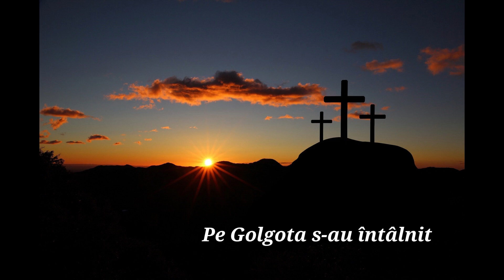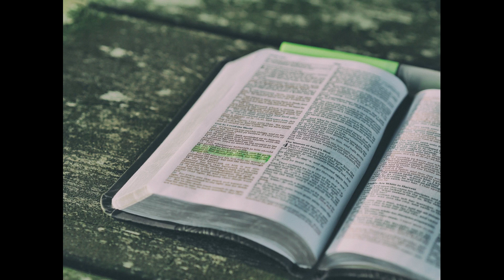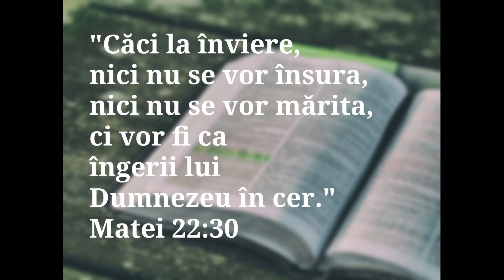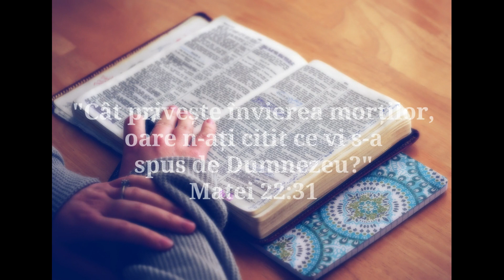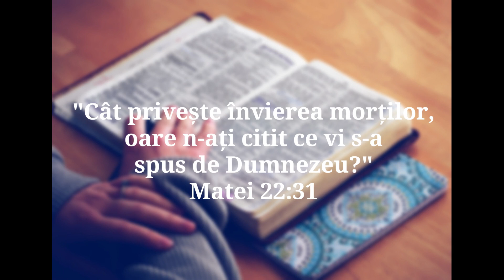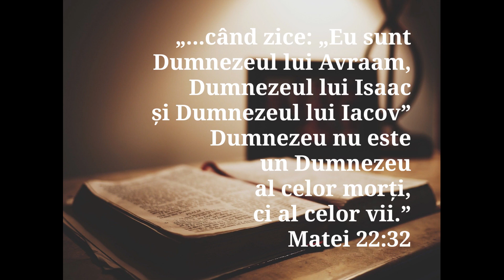Muzică Creștină de Paște | Colaj | Nicolae Moldoveanu | Meditații